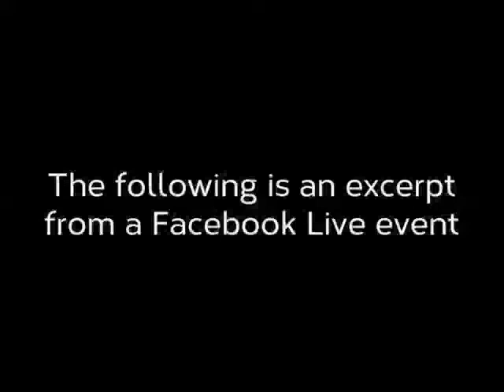Manifesting! - The Menu of the Universe - Spiritual Teacher, Tricia Carr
Here are a few simple steps to use to help you with manifesting your desires. Place your order with the Universe!